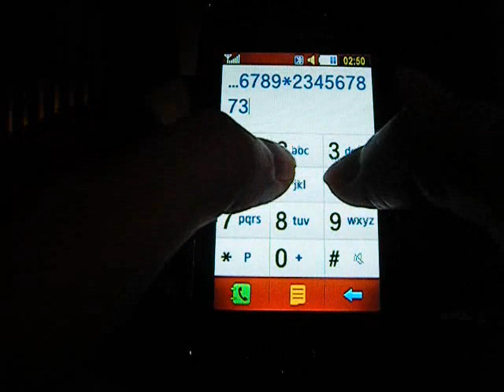Zelda - Saria's Song au téléphone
[FR] La musique de Saria, qu'on entend dans les bois perdu du jeu Zelda, joué sur mon téléphone ^^

Si vous voulez la jouer voici les touches :)
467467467*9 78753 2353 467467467*9  78*757523
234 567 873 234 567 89* 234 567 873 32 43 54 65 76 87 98 *09*

[EN] Saria's song, which one hears in the lost woods of the game Zelda, played on my phone ^^

If you want to play it here the keys :)
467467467*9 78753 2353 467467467*9  78*757523
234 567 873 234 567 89* 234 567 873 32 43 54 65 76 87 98 *09*